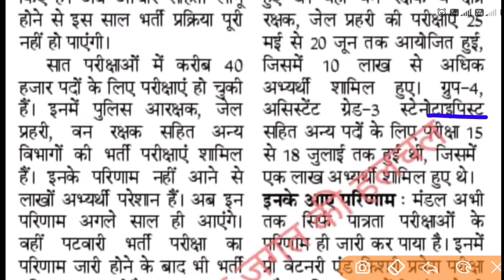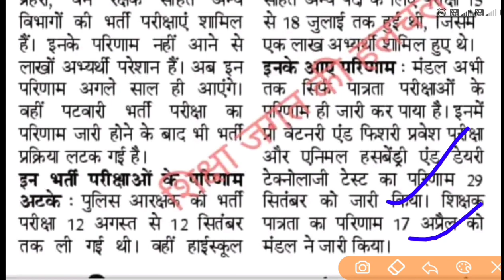अब 2023 में नही होंगी सरकारी भर्तियाँ ESB ने जारी नही किया रिजल्ट अब नए साल 2024 में होंगी नई भर्ती